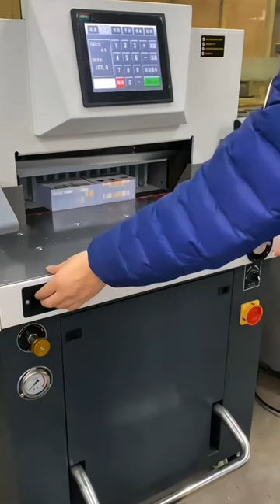program control paper cutter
Boway 460mm Electric Digital Program Control Paper Cutting Machine Guillotine Cutter 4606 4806